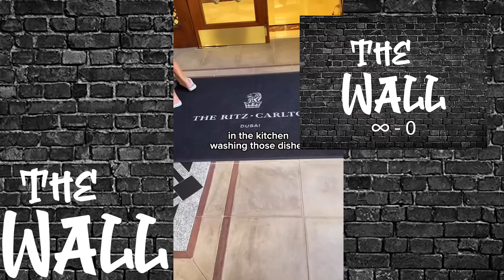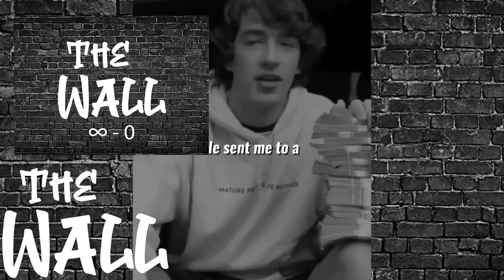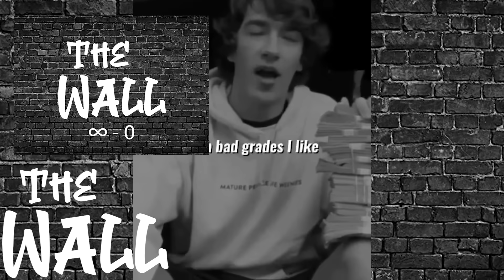Women Hitting The Wall 103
New Schedule! Tune in Tuesday, Friday And Saturday mornings for your dose of Smackn The Wall!

We use Vid IQ on both our channels. We've seen real growth using the software so we feel comfortable recommending it to you.
They offer FREE courses on the app and on the cpu call Vid Academy. if you take the free courses it will really bring you a long way with the who, what, why, how Etc of YouTube. Check Out And Sub To

- Our New Channel We Appreciate The Support !! It's a Police POV Channel.

- Please let us know what you think of the video in the comments. We appreciate the support!!

This content is similar to Aloudy, Darius M, Arako Tv, Redmind, Nibato, & more

MGTOW
Stop Simping